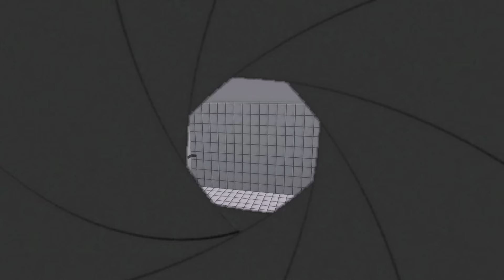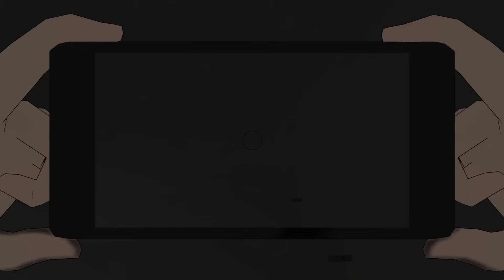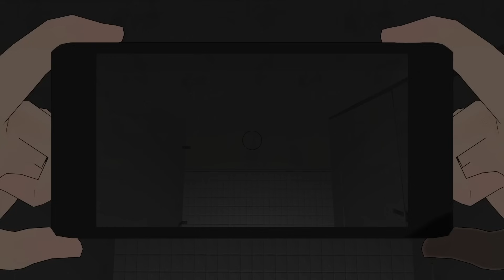¿Quién es el Fantasma de Yandere Simulator? | Archivos de la Akademi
El juego de Yandere Simulator se centra en una colegiala obsesiva y enferma de amor llamada Ayano Aishi, también conocida como "Yandere-chan", que ha decidido eliminar a cualquier chica que crea que está acaparando la atención de su enamorado. Para esta ocasión venimos con un episodio más de Archivos de la Akademi, esta serie donde intentaremos explicar e informar sobre diferentes aspectos diferentes a la historia que envuelve yandere simulator. En el episodio de hoy averiguaremos quien es la chica fantasma que se encuentra en los baños del 3er piso de la Akademi...